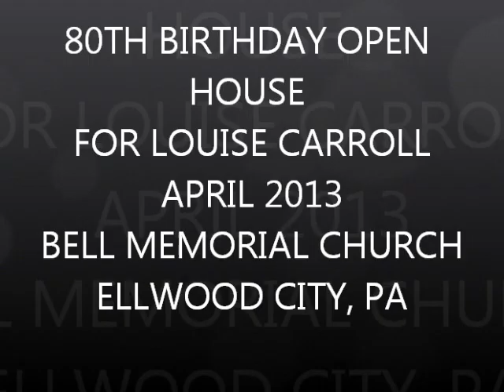Louise Carrol 80th Birthday